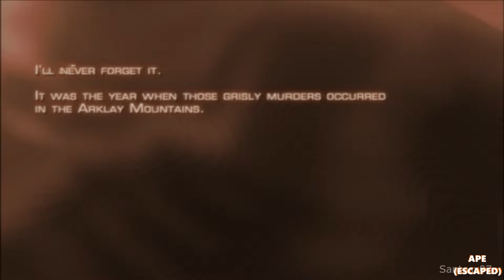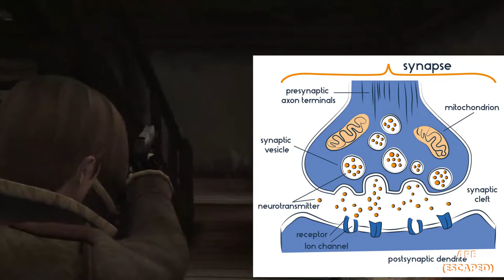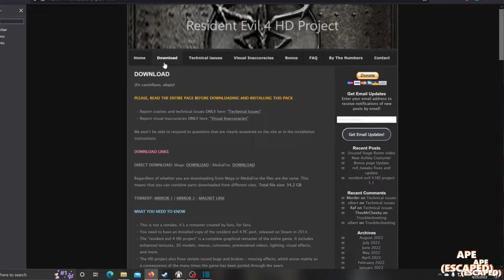a very accurate summary of RE4 (2005)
Yeah this game is 10/10